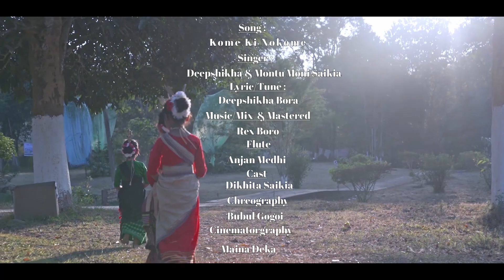Kome ki nokome || New Assamese Cover Video ||deepshikabora montumonisaikia#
Song Kome ki nokome( Feat Montumoni Saikia)[From".

ARTISH                         Deepshikha Bora

ALBUM.Kome ki Nokome ( Feat . Montumoni Saikia) [ From

LICENSES
                   Belive Music (On Behalf Of Stereo Music)

Cover Cardit
Cover by Dikshit Saikia

Directions Bubul Gogoi

Edit/Cinematography Maina Deka